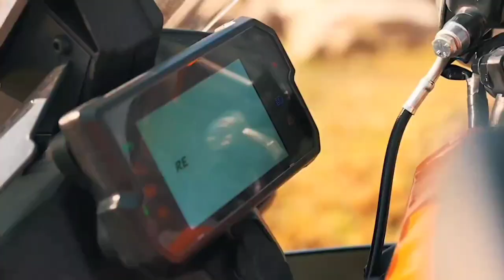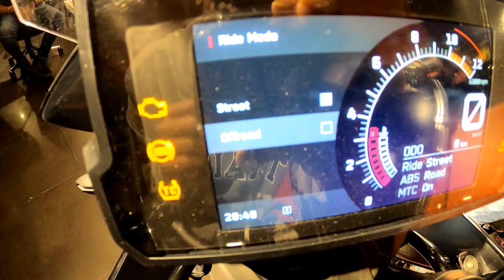2022 Ktm adventure 390 and 250 finally launched 😍